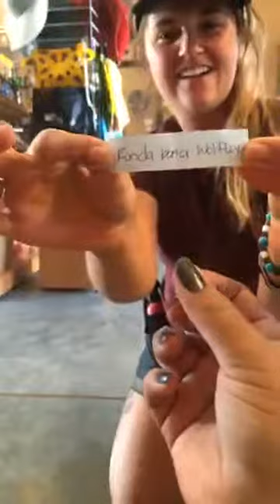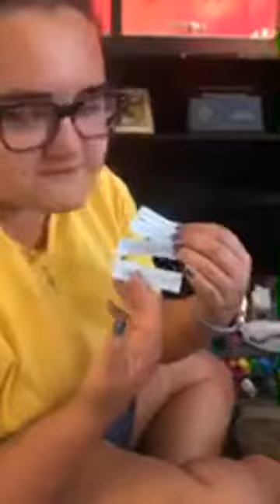🦔Hedgehog Art Session🦔 🎨- FaceBook Live 09Aug2019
In today's live, we attempted to get our hedgehogs to do some paintings. The paintings produced will be for sale. Come by and check them out to purchase during our Summer's Last Roar: Western Edition and Voodoo's 28th birthday celebration on August 17th 2019!

We go live once a week and take you behind the scenes. Check us out for more fun behind the scenes videos and get to know our keepers!
Forever Wild Exotic Animal Sanctuary is dedicated to preserving the lives of abused, neglected and abandoned exotic animals through rescue, rehabilitation and education. By partnering with our community we can change animals lives and inspire future generations.

We are a 501(c)(3) non-profit and are open to the public! If you are ever in the area, come visit: 8545 Buttemere Rd Phelan, CA 92371

Amazon wishlist